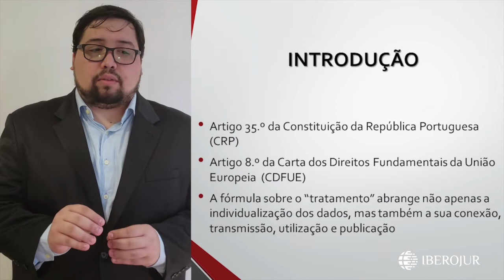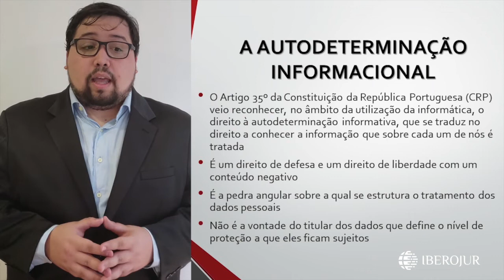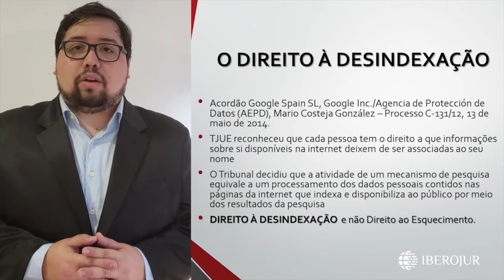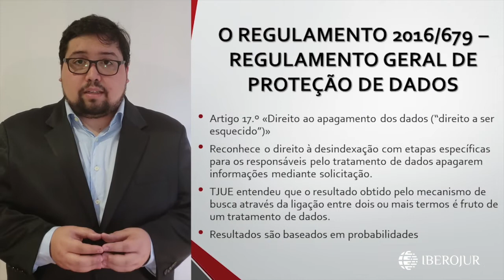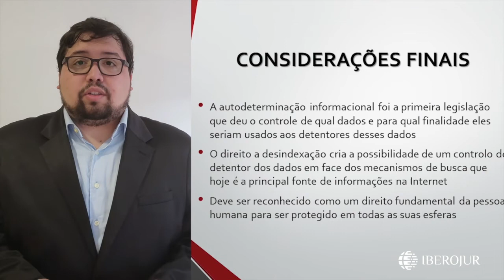João Guimarães e Fernanda Knoblauch - A autodeterminação informacional e o direito à desindexação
Apresentação no IV CIDIGIN - Congreso Internacional sobre Derecho, Gobernanza e Innovación.
Local: Universidad CEU Cardenal Herrera, Valência, Espanha
Data: 02 e 03 de abril de 2020
Organização: IBEROJUR
Coordenadores: Fábio Veiga e Rubén Miranda
Comissão Organizadora: Nara Lancia, Matheus Nobre e Talita Cardim.